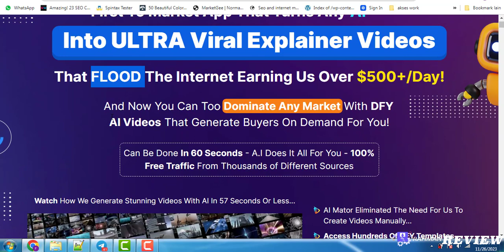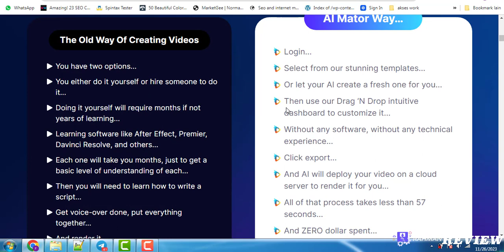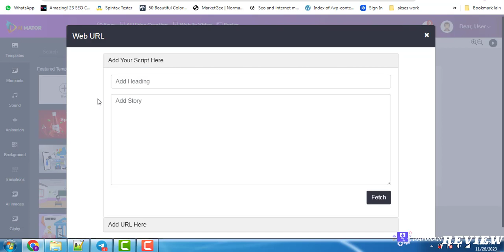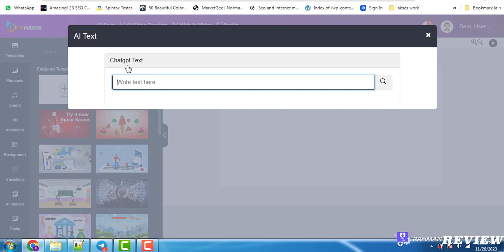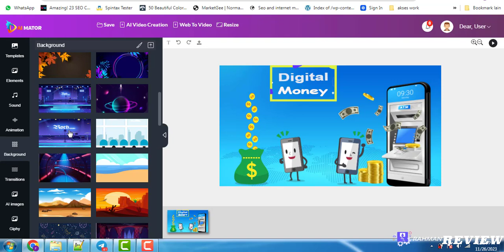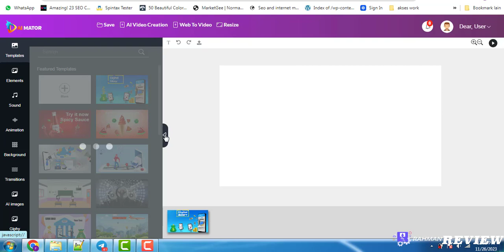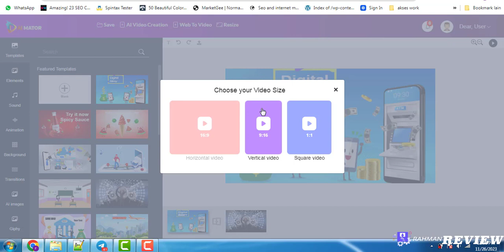AIMator Full Walkthrough Indonesia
Aplikasi Pertama Di Pasaran Yang Merubah Prompt, Text, Image, Video, Artikel Menjadi Ultra Viral Explainer Video Yang Profesional & Kekinian Untuk Mendominasi Market